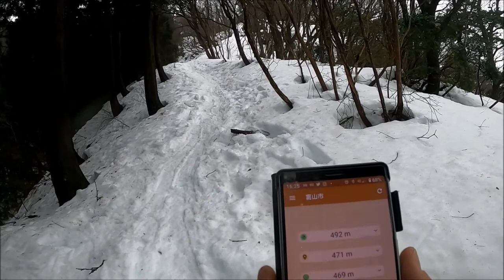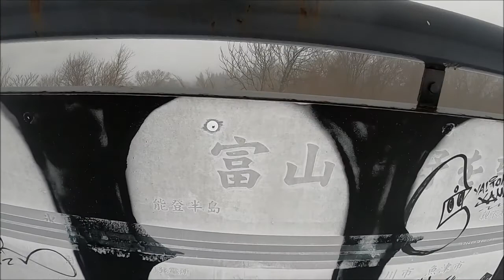【雪山登山入門】御前山 立山かんじき ３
御前山 立山かんじき パート３　山頂！
【雪山トレーニングのレベルアップ】
今回は、猿倉山から御前山まで！
立山かんじきを履いて雪山トレーニングして参りました！
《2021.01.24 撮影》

アルミ製ワカン・スノーシュー・和かんじき色々と種類がありますが！
僕が選んだのは立山かんじき🤠👍

冬山で必要なギアは何？登山者さんを観察したり、
時には質問してみたりと！情報収集などなど。

前回のシリーズ同様に実際に登って下りて、僕に必要な登山ギアを探す‼️
そんなトレーニングでした。

※成長記録

【関連記事】
軽アイゼンとチェーンスパイクの違い-登山における重要装備の知識 | 山旅旅

登山​初心者​ 🔰